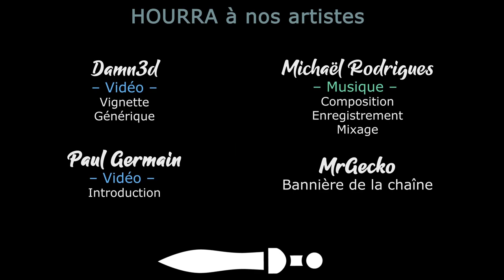#06. The Last Spell - La brume est si proche ! [FR][LecygneNoir]